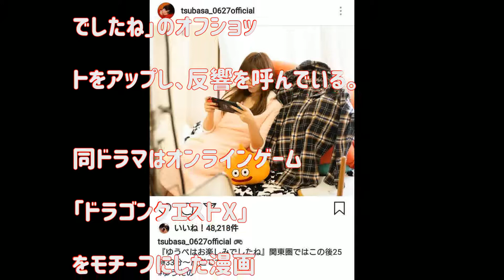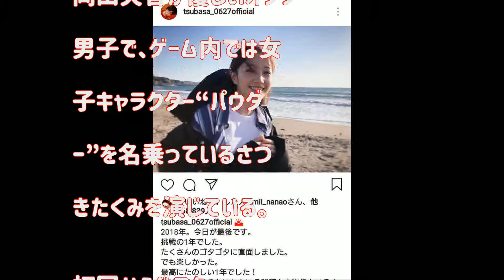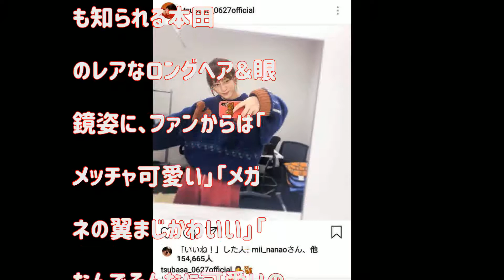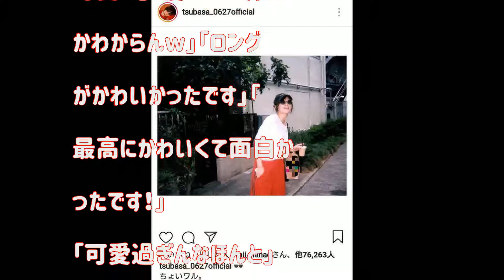本田翼、ロングヘア＆メガネ姿に称賛の声殺到!!「ばっさーにメロメロ」